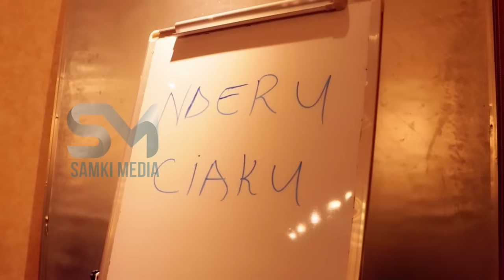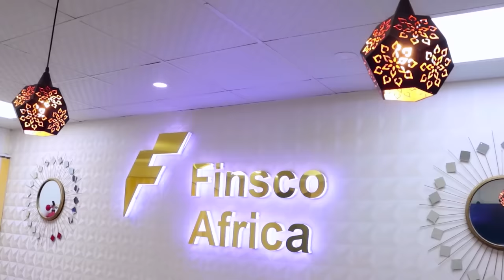NDERU CIAKU BY SAMMY K ( Skiza 6984883 SEND TO 811 ) Official Video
VIDEO BY SAMKI MEDIA